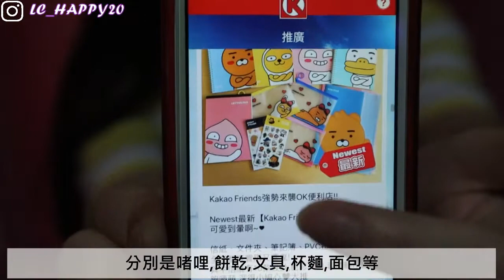【開箱】OK便利店Kakao Friends零食開箱之天堂與地獄︱結果令我........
一早上便拍了這段影片.
面好像怪怪的...是水腫嗎?XD
這次蠻失望的...不過幸好還有好食的~

【Kakao friends開箱】OK便利店 X Kakao friends 新年前快來佈置家 ︳Kakao friends fans必看